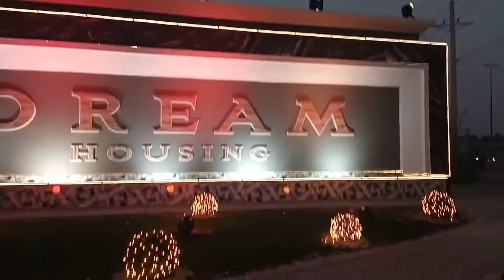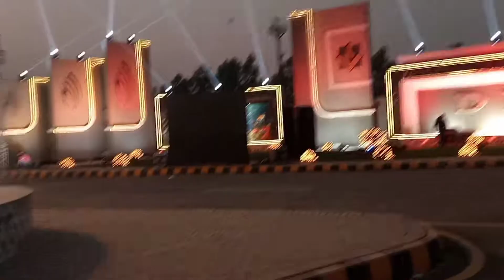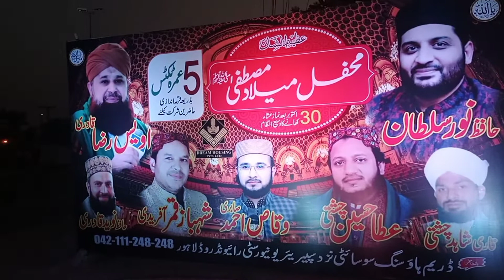Dream Housing Society | Raiwind Road Lahore